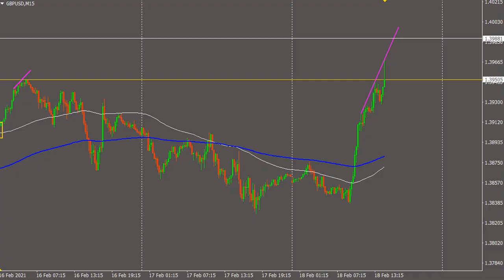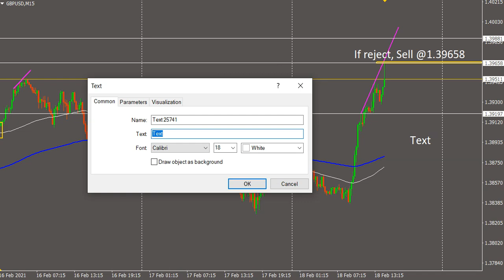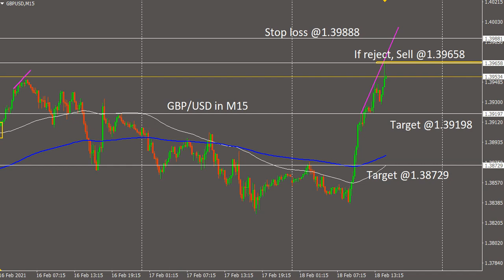GBP/USD 18/2/21 Forex Signals Forecast Daily Videos Trading Gold Channel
foreign exchange
forex
forex trading
forex news
forex market
forex signals
best foreign exchange
currency trading
forex currency
forexdirectory
forex investment
forex strategies
mt4 indicators
trading signals
factory forex
smart trader
fx daily
forex analysis
action forex
forex account
forex trading signals
forek
tradize
forex millionaire,
fx charts
forex platform
currency fx
funded trader
forex dealer
trader 4
learn forex trading
market crash
Investment fx
IQ options
option iq